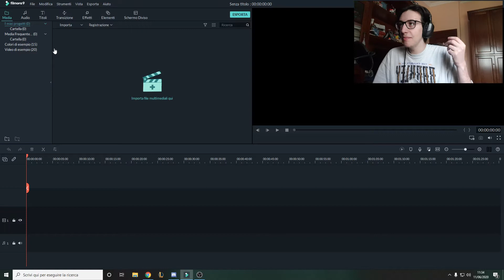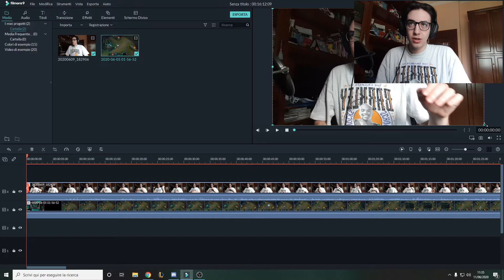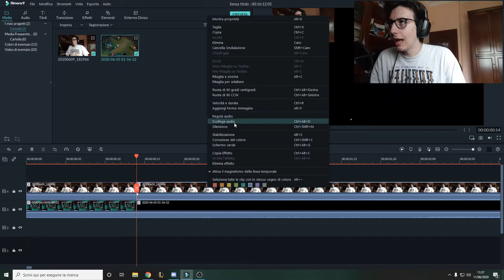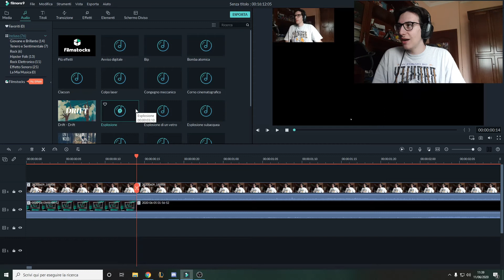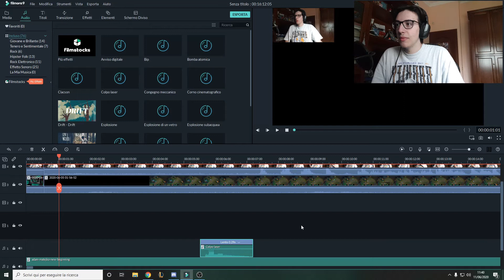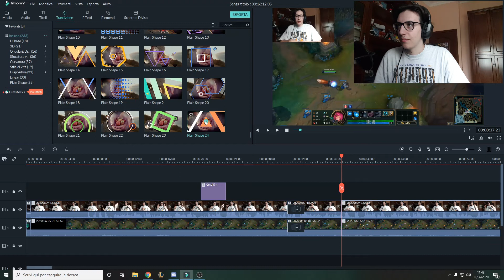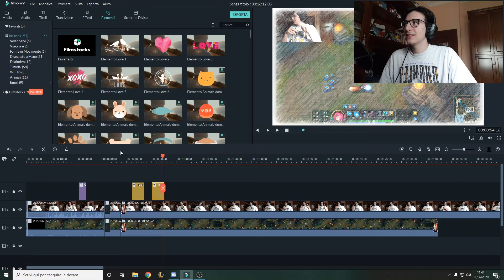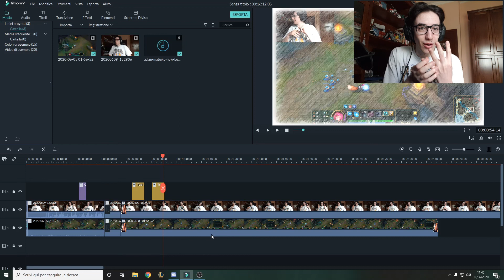Tutorial come utilizzare facilmente Filmora 9!! Video editing per tutti!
Ciao a tutti ragazzi spero che il video vi sia piaciuto, filmora è no strumento importante per la realizzazione dei miei video!!